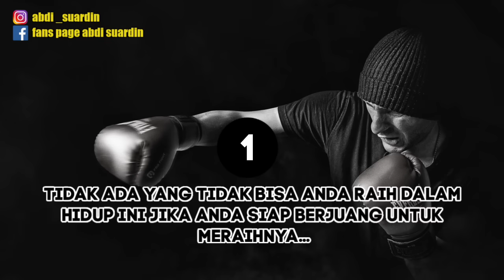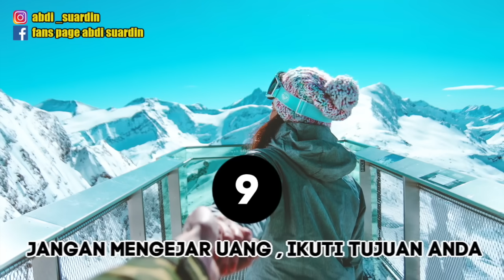20 prinsip hidup untuk Sukses dan Bahagia || video Motivasi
Diadaptasi dari 20 Principles You Should Live By To Get Everything You Want In Life! - MASTER THIS! dari channel Team Fearless